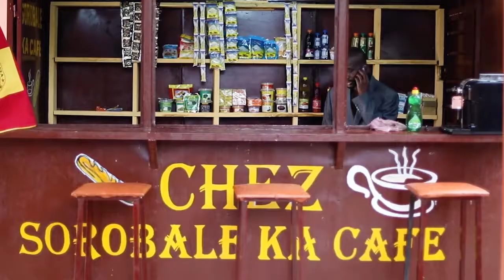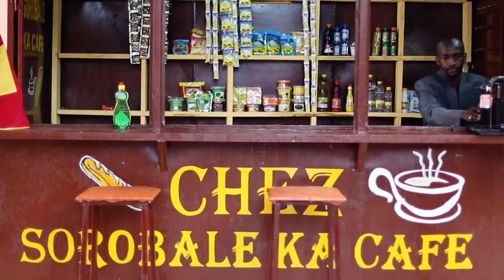Sorobale 4 Visa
"Sorobalen Ka Café", la mini serie humouristique tant attendue sera très prochainement diffusée respectivement sur ces differentes pages chaque  Samedi et Dimanche à partir de 16h00. Vous vous tordrez de rire avec l'humouriste ATT Junior comme acteur principal et ses acolites. De l'actualité aux faits divers  le " Café de Soribalen" sera le lieu de debat de tous les couches sociales. Garanti, vous ne perdrez pas une miette "Sorobalen Ka Café" le rire sera votre tasse de thé.